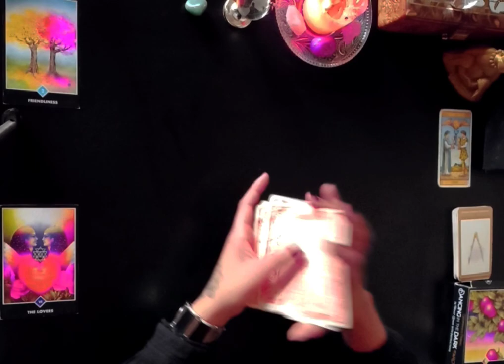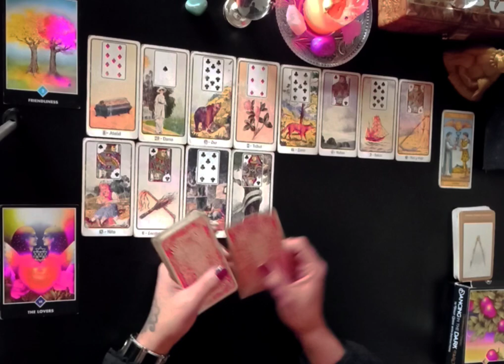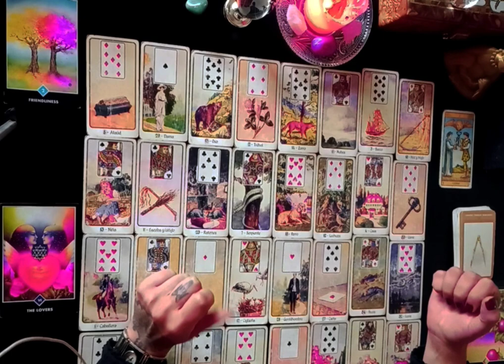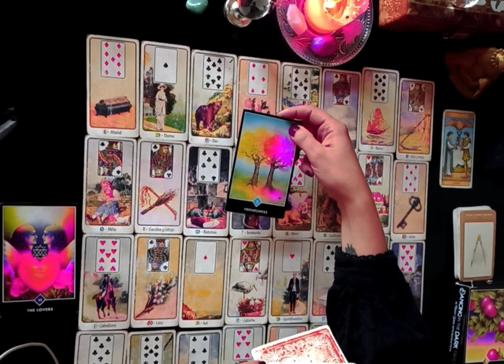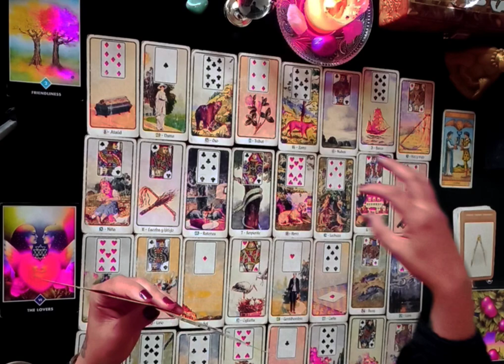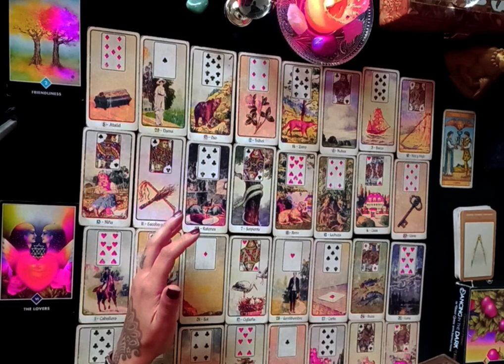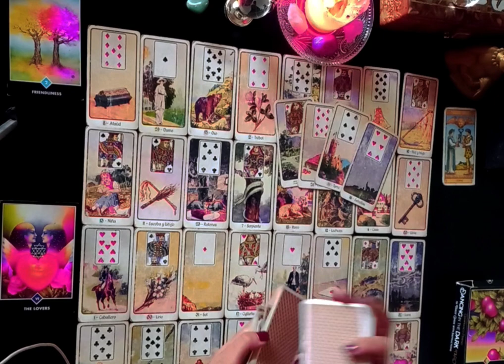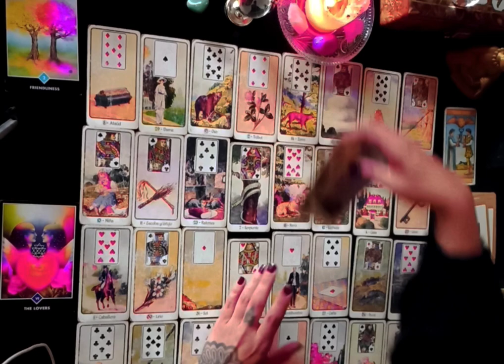TAURO ♉️ TAROT GITANO ❗️ AMOR🔮🚨